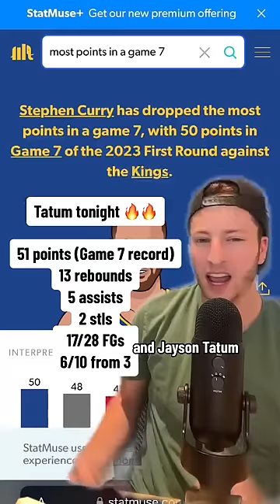Jayson Tatum just ENDED the 76ers 💀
full reaction to Celtics vs 76ers Game 7. Jayson Tatum is HIM.